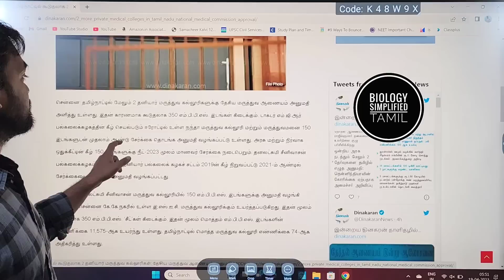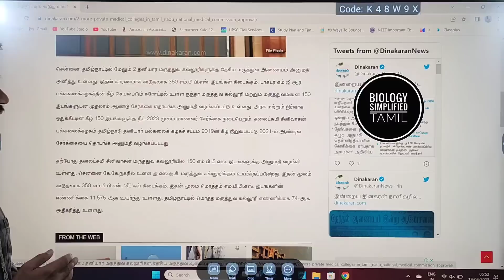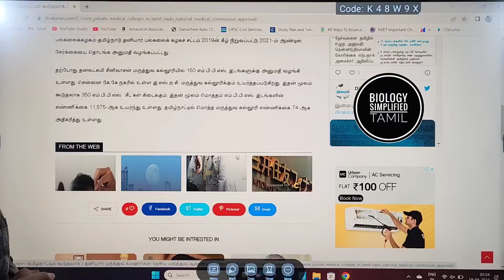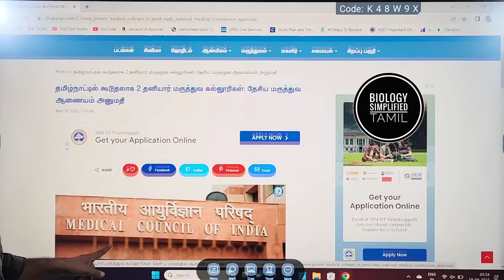Happy news ☺️ for NEET 2023 Aspirants | 2 New Medical colleges in Tamilnadu | 350 mbbs Seats ⚡️